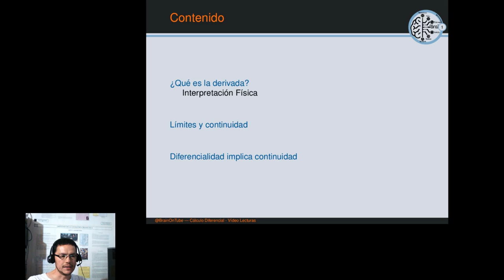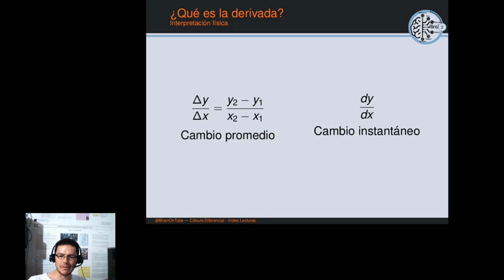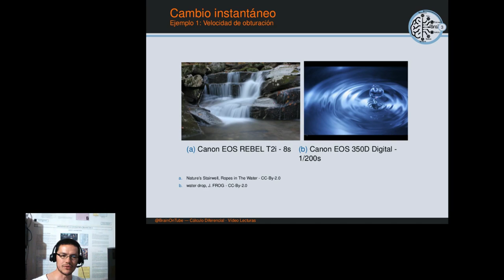Cálculo en una variable: Lección 2 - Interpretación física de la Derivada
La derivada como la razón de cambio instantáneo.